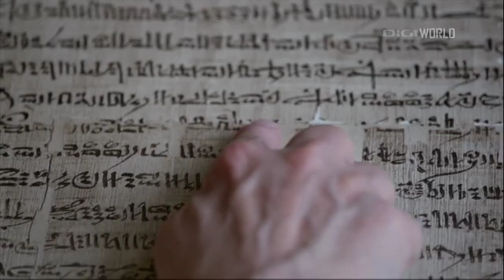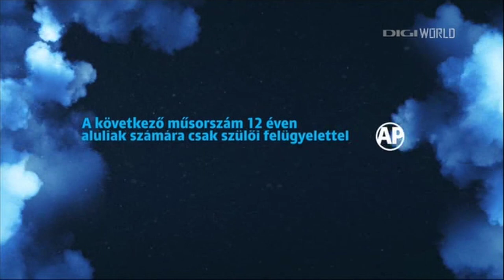Digi World Hungary - continuity - 14.08.2022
Recorded at 11:26 (romanian time)